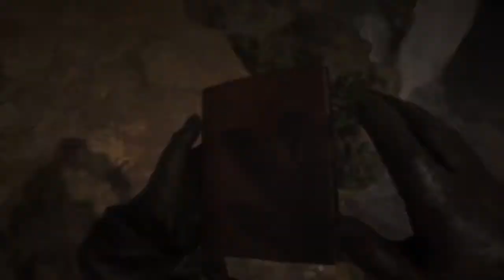Red Dead Redemption 2 clips